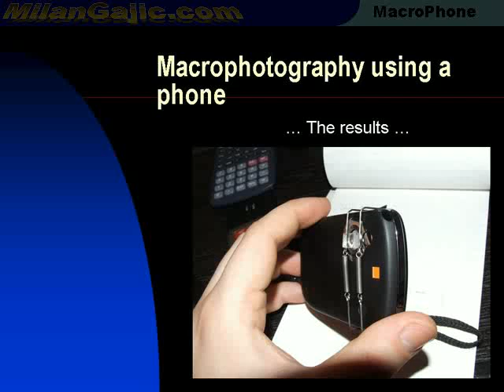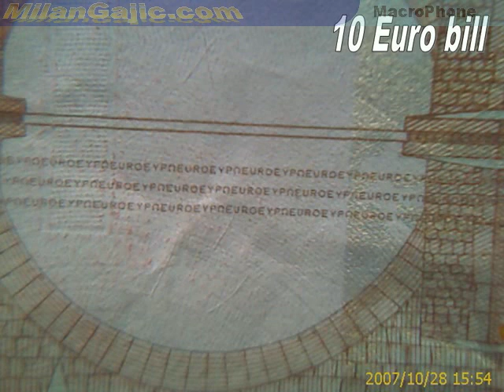Macro photography results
Macro-images made by a 2Mp cellphone camera and a lens salvaged from a diposable camera viewfinder.